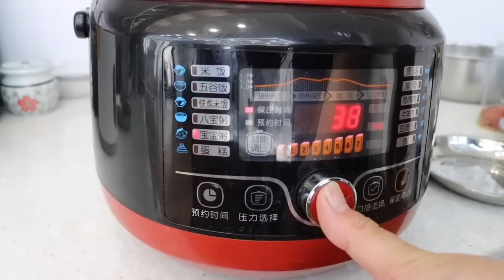10 catties of elbows, make tiger skin elbows, soft and boneless ｜Super Satisfying Mukbang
"Our videos focus on showcasing the food-making process, with all ingredients sourced legally and ethically." 10 catties of elbows, make tiger skin elbows, soft and boneless ｜Super Satisfying Mukbang
Of course, if you have better suggestions, please leave a comment in the video. I will update every day!